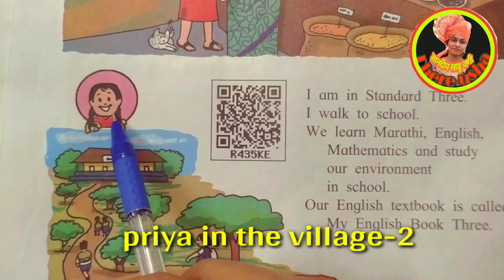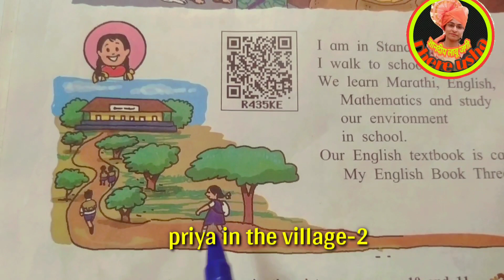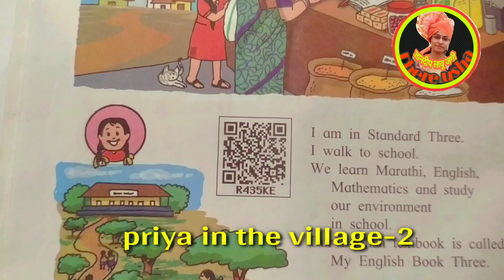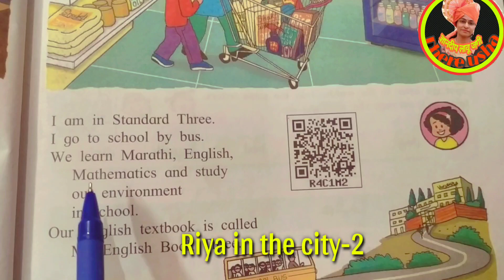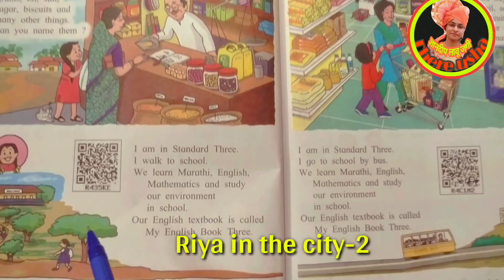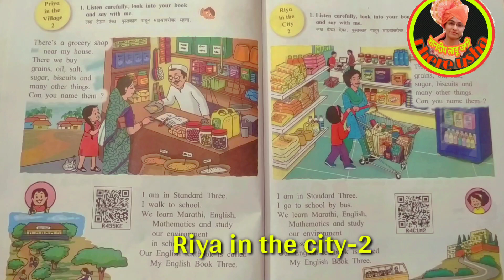इयत्ता ३री|इंग्रजी|प्रिया इन द व्हिलेज/रिया इन द सिटी-२|std 3 |Priya in the village/Riya in the city